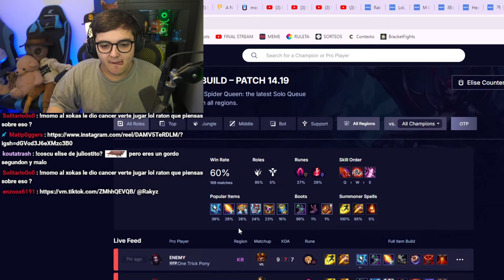¿JULIOSTITO ENVIDIA MI ELISE? ¿CUAL ES MEJOR? | ROAD TO RANK 1